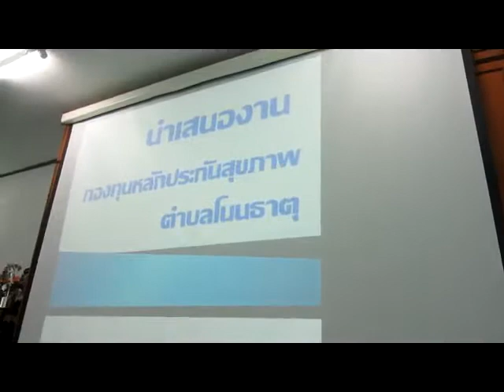การติดตามและตรวจประเมินผลกองกุนฯ อำเภอหนองสองห้อง ปี 2557 part 2